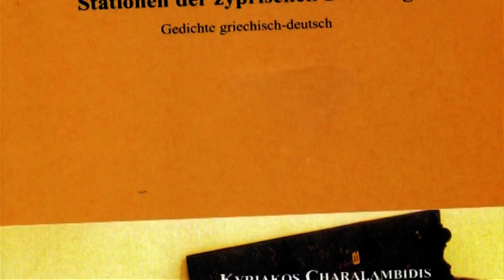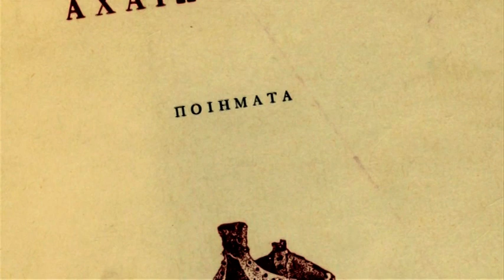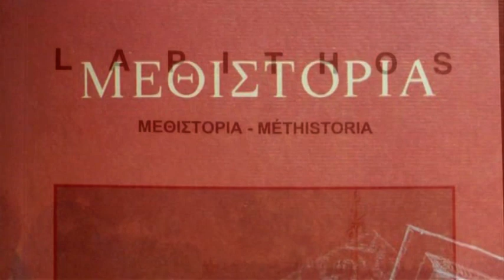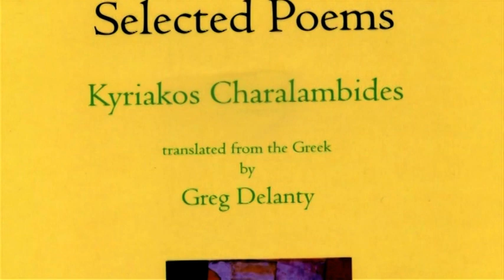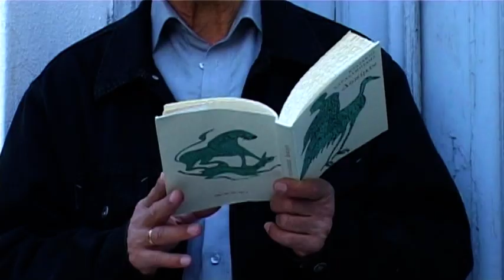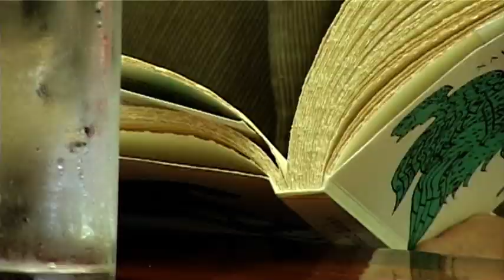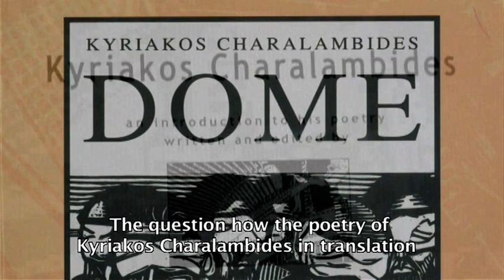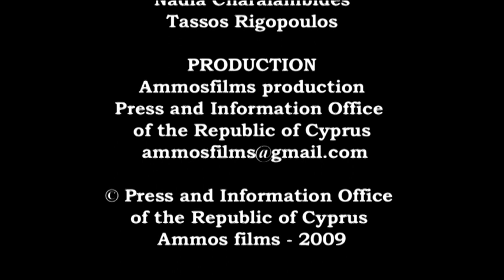Kyriakos Charalambides In the waters of Cyprus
Μια ταινία πορτρέτο για τη ζωή και το έργο του Κύπριου ποιητή Κυριάκου Χαραλαμπίδη. Διάφοροι εκτιμητές του έργου του μιλούν μπροστά στην κάμερα και υπογραμμίζουν τη σημασία του έργου του ποιητή στις μέρες μας.

Παραγωγή : Ηλίας Δημητρίου (2009)
Σενάριο :Ηλίας Δημητρίου
Σκηνοθεσία: Ηλίας Δημητρίου